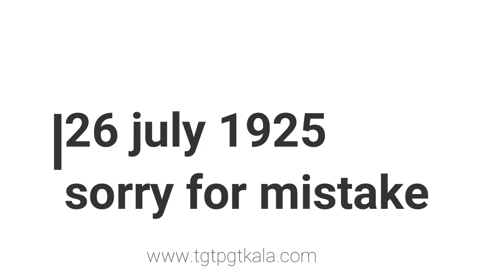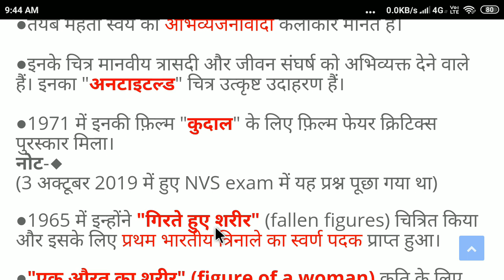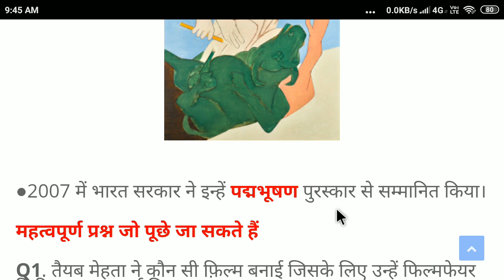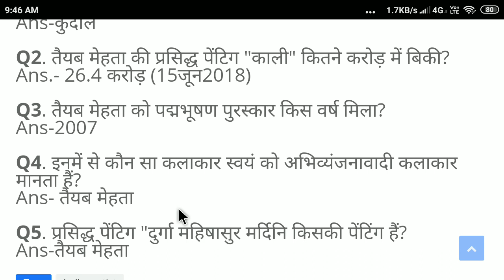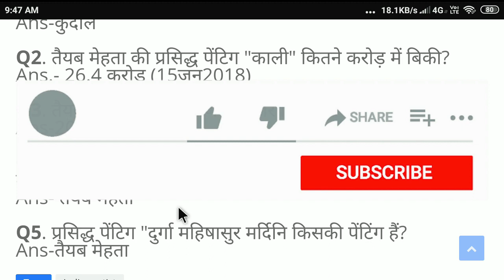चित्रकार तैयब मेहता की कला Tyeb Mehta TGT PGT KALA NVS KVS DSSSB EXAM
UGC NET/JRF/SET Drishya Kala (Paper II & III)